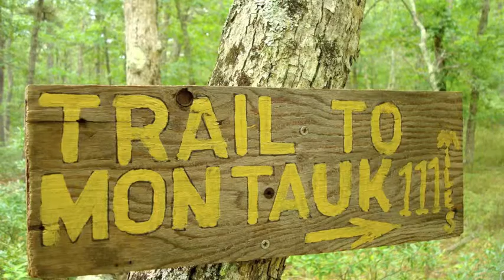Best Hikes Near NYC Book Trailer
Book Trailer for Best Hikes Near New York City (FalconGuides, April 2011) by Ben Keene